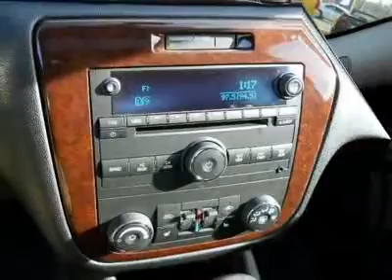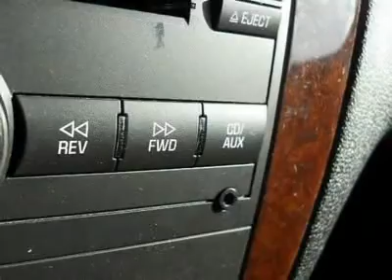2011 CHEVROLET IMPALA Burlington, NJ PC2198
2011 CHEVROLET IMPALA Burlington, NJ
Stock

Burlington Chevy USED
105 East Route 130 South

Excellent Condition, CARFAX 1-Owner, Chevrolet Certified. REDUCED FROM $18,910!, GREAT FUEL ECONO 29 MPG Hwy/19 MPG City! Aluminum Wheels, Flex Fuel, Dual Zone A/C, Remote Engine Start, Leather Seats, LUXURY EDITION PACKAGE , Alloy Wheels EXCELLENT SAFETY FOR YOUR FAMILYChild Safety Locks,Electronic Stability Control,4-Wheel ABS,Tire Pressure Monitoring System,4-Wheel Disc Brakes Safety equipment includes Child Safety Locks,Electronic Stability Control,4-Wheel ABS,Tire Pressure Monitoring System,4-Wheel Disc Brakes. LT Fleet with SILVER ICE METALLIC exterior and EBONY Leather Seats features a V6 Cylinder Engine with 211 HP at 5800 RPM*. OPTION PACKAGESLUXURY EDITION PACKAGE includes leather-appointed seating, (KA1) heated driver and front passenger seats, (AG2) front passenger 6-way power seat adjuster, (AM9) flip-and-fold-flat rear seat, (UQ3) Bose premium 8-speaker audio system, (R6J) 1-year subscription of XM Radio (an additional 9 months of s. Non-Smoker vehicle, Clean CARFAX report! All service records available! SHOP WITH CONFIDENCECARFAX 1-Owner. Certified: 2-Year/30,000-Mile Standard CPO Maintenance Plan, 12-Month/12,000-Mile Bumper-to-Bumper Warranty, 5-Year/100,000-Mile Powertrain Limited Warranty, 24-hour Roadside Assistance, 172-Point Vehicle Inspection and Reconditioning Process , Vehicle History Report. EXPERTS RAVE Smooth, quiet ride; simple controls; available six-passenger seating; large trunk.  -Edmunds.com. Great Gas Mileage: 29 MPG Hwy. WHY BUY FROM USWe are proud to offer a No-Hassle/ No-Haggle online purchase experience! We set our prices to be thousands less than the next guy!  FAMOUS FOR PUTTING YOU FIRST!  The professional and friendly sales staff at Burlington Chevrolet is standing by to help you research, and purchase your next New or PreOwned Car, Truck, or SUV.